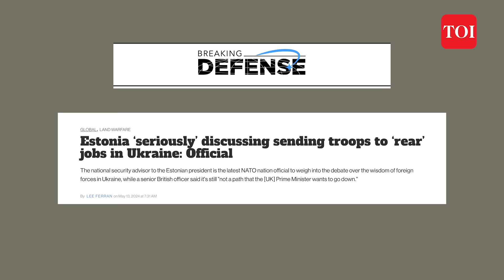'Will Eliminate NATO Troops': Russia Threatens U.S.-Led Bloc If Troops Arrive In Ukraine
Amid escalating tensions in Ukraine, Moscow issues a stern warning, considering foreign mercenaries and weapons in Ukraine as legitimate military targets. Russian Foreign Ministry spokeswoman Maria Zakharova's remarks follow reports of Estonia discussing sending troops to Ukraine, potentially for non-combat roles. This development comes as Ukrainian forces face challenges due to a lack of manpower and weapons, prompting discussions of allies sending non-combat troops to bolster defenses. With Russia reacting sharply to such proposals, the situation on the ground remains volatile. Click to find out more about the evolving dynamics in Ukraine.